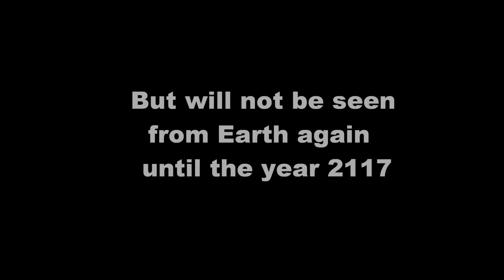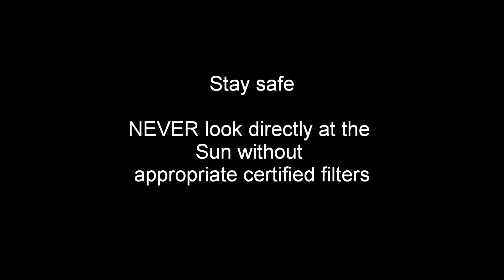Transit of Venus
On 8 June 2004 Venus passed in front of the Sun, an event that astronomers call a transit. It could of course also be referred to as an eclipse.
Transits of Venus are not seen from Earth very often. In fact, this event in 2004 was the first time any human alive on Earth that day had ever seen it.
We had great conditions and I was privileged to share the moment with Sir Patrick Moore and many other invited guests. It was a remarkable day !
The movie here shows in real time the moment Venus came directly between our planet and our star - the Sun
I hope you enjoy it. It will happen again on June 5/6 in 2012, probably our last ever chance to see it again !